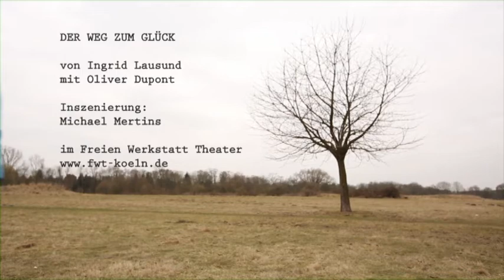Der Weg zum Glück, Trailer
"Der Weg zum Glück" von Ingrid Lausund, im Freien Werkstatt Theater, Köln. Mit Oliver Dupont, Inszenierung: Michael Mertins
Trailer:
Kamera: Ralf M. Mendle
Schnitt: Nicole Winkler